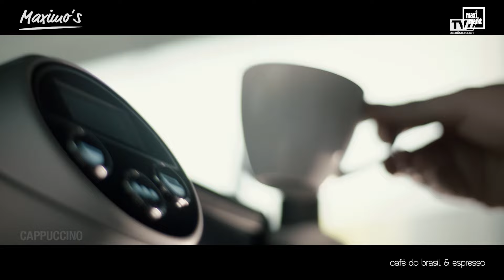"Wås koch i heut?" mit Elfriede Schachinger